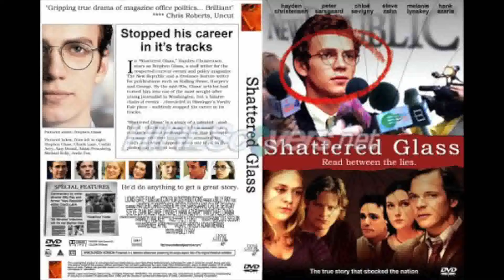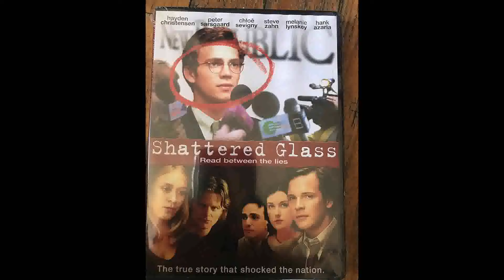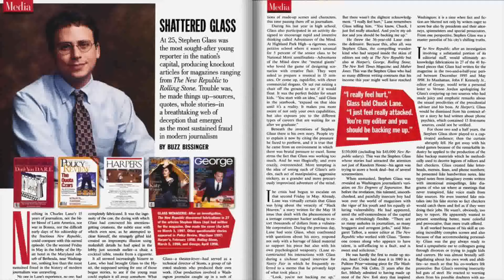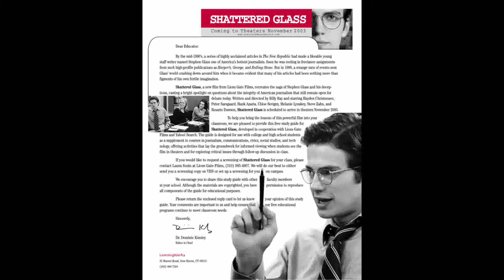Cinema Cinema Cinema Podcast S02E13: Shattered Glass (2003)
Shane and Matthew investigate the fishy true life tale of journalist Stephen Glass and his work for The New Republic in Billy Ray's highly recommended newsroom thriller 'Shattered Glass' from 2003.

All images are copyright the original owners.